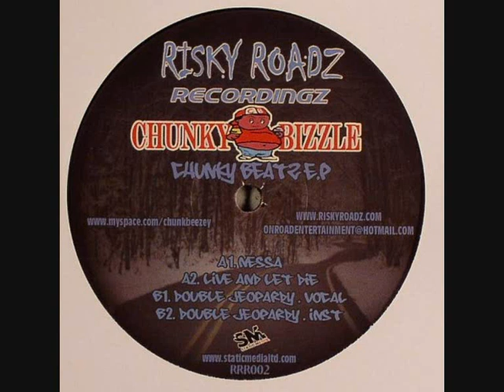Chunky Bizzle - Nessa (Instrumental)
Taken from "Chunky Bizzle - Chunky Beatz EP"